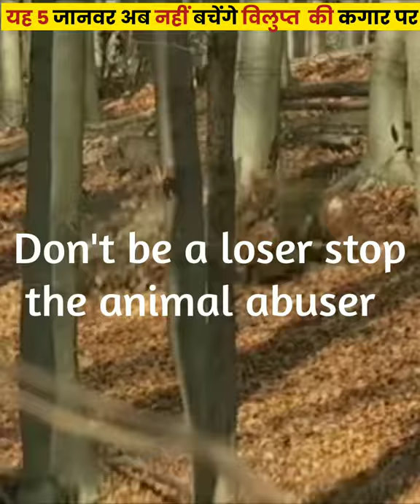top 5 animals on the verge of extinction||LISM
⏬⏬Some Other Tags⏬⏬Ignore it😎
mikhail litvin mercedes response
mikhail litvin youtube
mikhail litvin mercedes
mikhail litvin porsche
mikhail litvak
mikhail litvin bmw m8
mikhail litvin davidich
mikhail litvin helicopter
mikhail litvin bmw
mikhail litvin car
mikhail litvin mercedes reaction
mikhail litvin m8
FactsZilla
Manish Jodhpuri
Crazy Truth Facts K Video
Satish K Video
Motivations
Motivation
Dr Vivek Bindra
Sandeep Maheshwari
Facttechz short videos
shorts of facttechz
Education fact
 science facts
Random facts
Getsflytoscience
facttechz fans
all types of facts
 facftechz best video
facttechz firstvideo
World best facts
facts about earth facts about India
facts in hindi
Facttechz facts short videos
best facts video
best bfacts
best fact channel
best one minute Knowledge
Factstar
Factworld
India Richest Man
Ratan Tata
Mukesh Ambani
Carryminati
Latest News
News In India
India News
Aaj Tak
Zee News
Republic TV
Abp News
Punjabi Songs
Haryanvi Songs
Sidhu Moose Wala
Karan Aujla
Carryminati
Manoj Dey
Technical Dausai
Technical Yogi
Lucky Pandey
Virat Kohli
Dhoni
Allu Arjun
Cricket
Cristiano Ronaldo
Wwe
Vlogs
Education
Mukesh Ambani
Viral
Viral Punjabi Gyan
Viral Video
Viral Videos
Viral Shorts
Message
Text
Technical
Crazy Truth
Crazy xyz
Mr Indian Hacker
Actor
Actress
Facts
Facts In Hindi
Viral Facts
Facts
Salman Khan
Sahil Khan
insta reels
Sudhir Choudary
Kapil Sharma Show
Gaming
Free Fire
Shorts
Shorts Video
Power
YouTube Data
Ajibo Garib Chije
Duniya
Works
A2motivationarvindarora
Gyan Gaming
Rimarov Vlogs
Neon Man
Neuz Boy
Latest
RiChest Man In The World
Viral video
Video Editing
Public
Doctor Ndtv
News18 India
Google
YouTube Earning
Bollywood actress
Documentary library
Badmash icon
Bakchodi wala tech
Factshala
Factoid
Foreigne girls
Fitness prank
Black magic in hindi
thanks for your😍 support and love😍